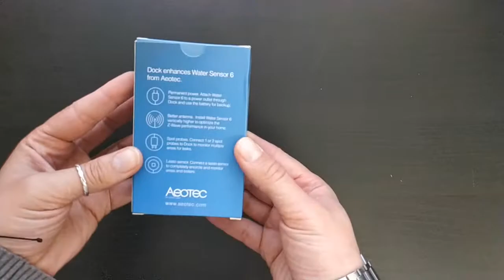Unboxing Aeotec Dock for water sensor 6